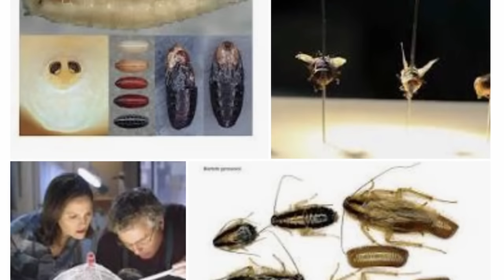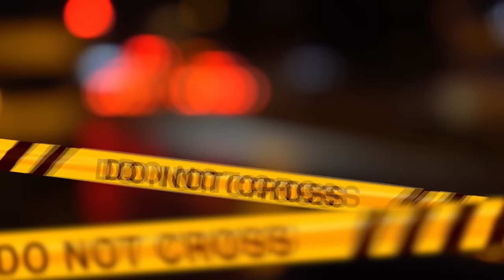IL FIGLIO PERFETTO